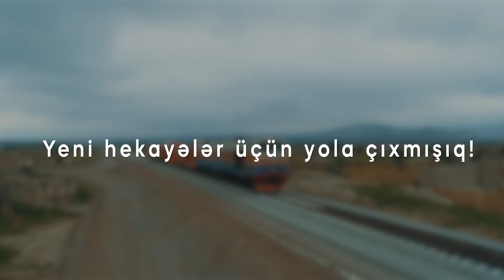Yeni hekayələr üçün yola çıxmışıq!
2 il əvvəl şanlı ordumuzun şücaətlə keçdiyi yollara polad cığırlar çəkərək yeni hekayələr üçün yola çıxmışıq!